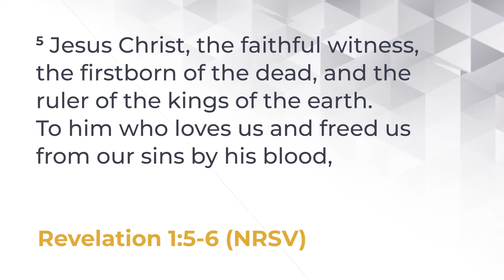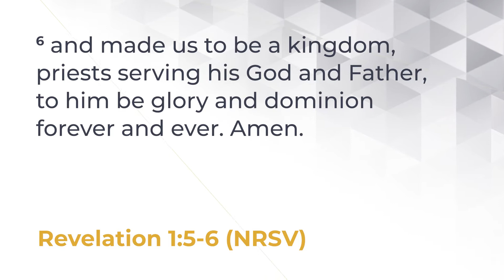Speaking Of Life 3052 | Royal Flush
If you’re familiar with playing poker, you would know that if you have a royal flush in your hand that you have no chance of losing no matter the situation. In Revelations, we are reminded that Jesus has already conquered death and has freed us from our sins. Cara tells us that Jesus is our “royal flush” and that we can find peace in his loving arms.